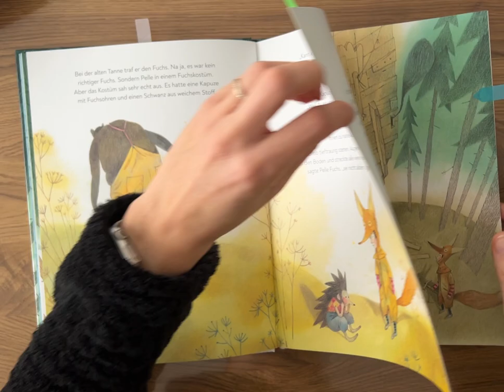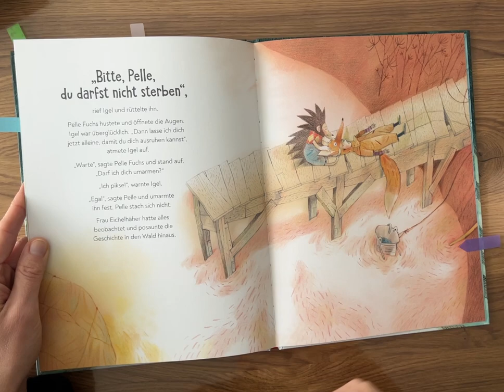Wer umarmt den kleinen Igel Kinderbuch/ Bilderbuch/Buch/Geschichte/ Freundschaft/Gefühle/Miteinander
Wer umarmt den kleinen Igel
Verlag: Jumbo
Seitenanzahl: 40 Seiten
Preis:  16 €
Altersempfehlung: ab 4 Jahre